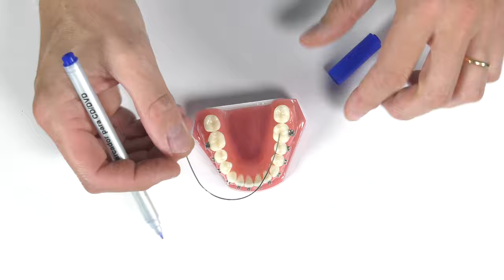Dar torque en arcos de ortodoncia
Autores: Garcovich, D.; Carramolino Cuellar, E.; Adobes Martín, M.
Fecha: 2019
Resumen: El contenido de este video explica como dar torque o torsión en arcos de ortodoncia. Se muestran los pasos para realizar correctamente esta manualidad en un alambre rectangular.